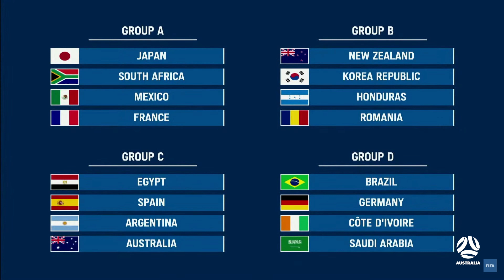Arnold, Meulensteen and Vidmar react to Olyroos' Tokyo 2020 draw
'Let's get this show on the road!'

Watch how Olyroos coaching staff Graham Arnold, Renee Meulensteen and Tony Vidmar responded to last night's Tokyo2020 draw!